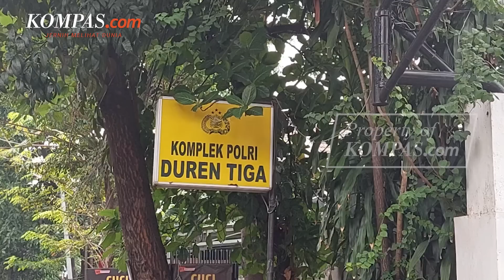Respons Jokowi soal Kasus Baku Tembak Polisi di Rumah Kadiv Propam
Presiden Joko Widodo memberikan respons atas peristiwa baku tembak anggota polisi di rumah pejabat Polri di Duren Tiga, Jakarta Selatan.

Presiden menegaskan, proses hukum atas kejadian tersebut harus dilakukan.

"Proses hukum harus dilakukan," ujar Jokowi usai berdialog dengan petani di Subang, Jawa Barat, Selasa (12/7/2022).

Video Jurnalis: Pramulya Sadewa
Penulis: Dian Erika Nugraheny
Penulis Naskah: Syalutan Ilham
Video Editor: David Satya Putra
Produser: Okky Mahdi Yasser